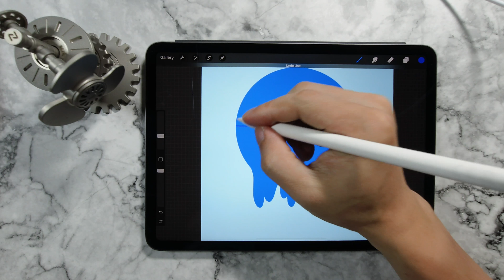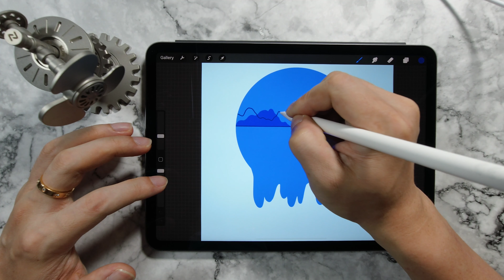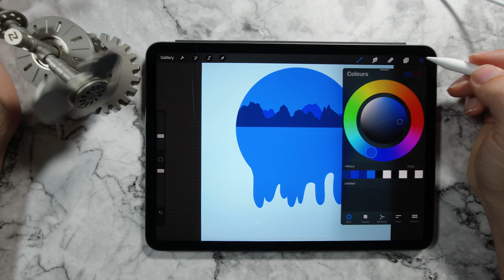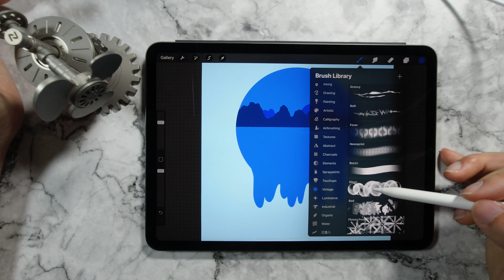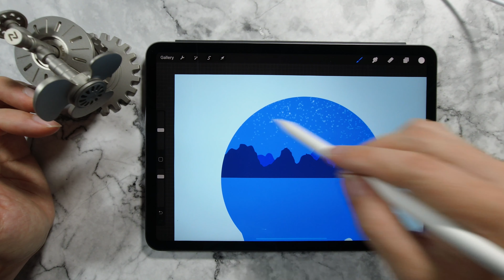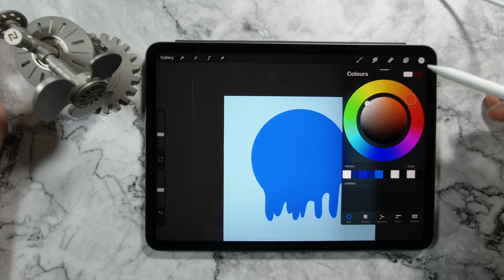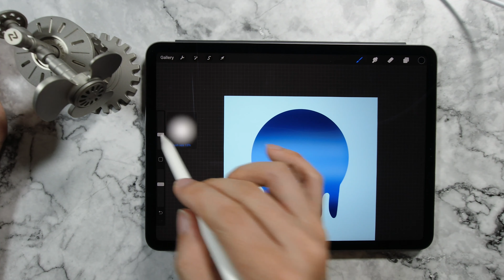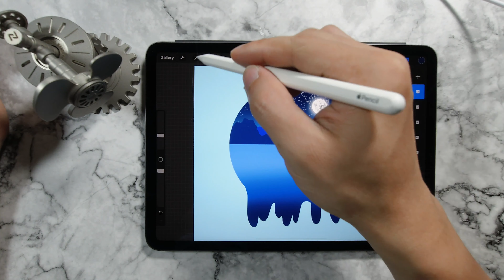Night Mountain Moon by Procreate